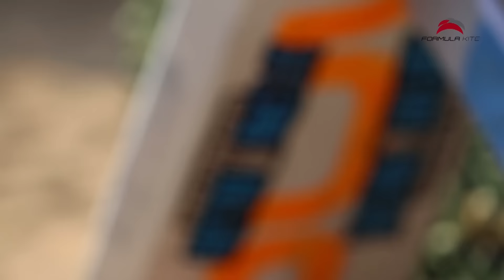2016 IKA Formula Kite World Championship Weifang - Day 3